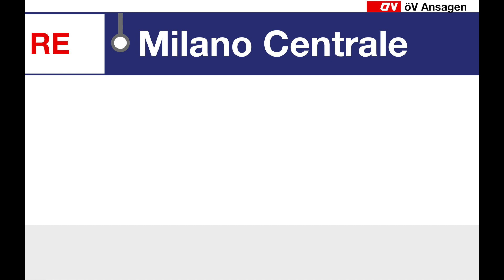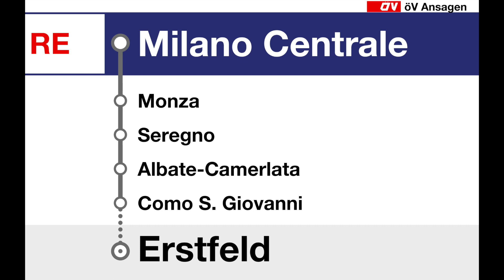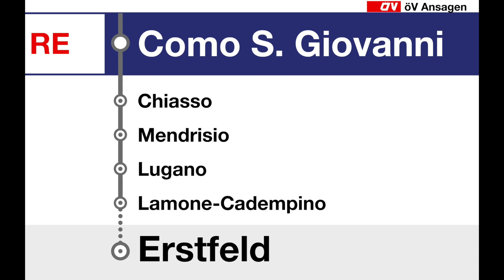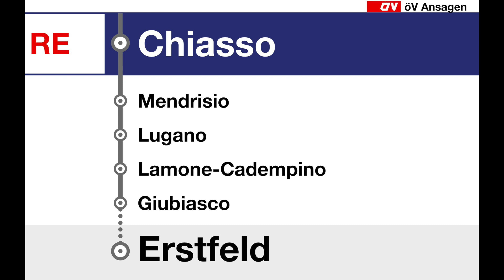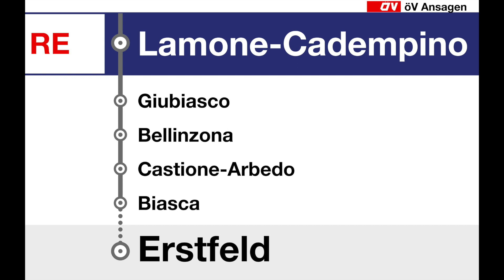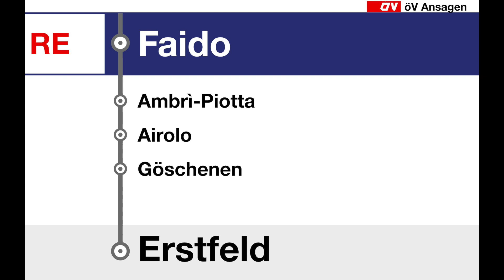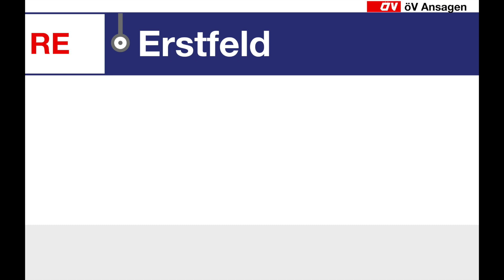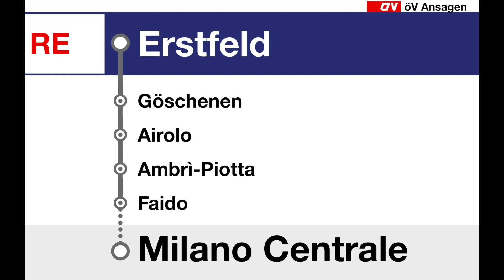SBB Ansagen / annunci FFS - RE TILO Milano Centrale – Lugano – Bellinzona – Erstfeld (It, De, En)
Endlich haben wir es geschafft, die komplette Linie des ehemaligen RegioExpress der SBB von Milano Centrale nach Erstfeld (bei TILO als RE10) zu einem Video zu verarbeiten. Ab Fahrplanwechsel im Dezember 2020 wurde die Bezeichnung "RE10" auch an den Bahnhöfen und in den Zügen verwendet, zuvor war sie nur auf dem Netzplan der Tessiner S-Bahn zu finden. Da die Züge seither aber bereits in Bellinzona endeten und somit nicht mehr in die Deutschschweiz verkehren, gibt es nur noch italienisch Ansagen. Zudem waren die Ansagen bis Lugano leider nur "RE" statt "RE10". Ein separates Video mit einer Begrüssung im "neuen" RE10 wird ebenfalls bald veröffentlicht werden. Der Link dazu wird oben rechts in der Infokarte und am Schluss im Abspann sein, sobald das Video verfügbar ist. Im April 2021 wurde mit der vollständigen Umsetzung des neuen Fahrplans der RE10 eingestellt und durch die S10 und den RE80 ersetzt.

00:00 Chiasso, prosegue per Milano
00:34 Chiasso, weiter nach Mailand
00:55 Chiasso, continue to Milan
01:16 Milano Centrale, capolinea
01:26 Milano Centrale, Endbahnhof
01:35 Milan, Terminus
01:44 Benvenuto Milano – Erstfeld
02:05 Begrüssung Mailand – Erstfeld
02:22 Welcome Milan – Erstfeld
02:37 Monza
02:43 Seregno
02:49 Albate-Camerlata
02:57 Como San Giovanni
03:03 Chiasso, prosegue per Erstfeld
Dogana
03:35 Chiasso, weiter nach Erstfeld
Grenzübertritt
03:56 Chiasso, continues to Erstfeld
Border Crossing
04:18 Mendrisio
04:26 Lugano
04:33 Benvenuto Lugano – Erstfeld
04:55 Begrüssung Lugano – Erstfeld
05:15 Lamone-Cadempino, senza fermata fino a Giubiasco
05:30 Giubiasco
05:36 Bellinzona
05:45 Benvenuto Bellinzona – Erstfeld
06:06 Begrüssung Bellinzona – Erstfeld
06:24 Castione-Arbedo
06:30 Biasca
06:36 Bodio TI
06:42 Lavorgo
06:48 Faido
06:54 Ambrì-Piotta
07:00 Airolo
07:06 Göschenen
07:11 Erstfeld, Endbahnhof
07:21 Erstfeld, capo linea
07:27 Erstfeld, terminus
07:38 Begrüssung Erstfeld – Milano
07:58 Benvenuto Erstfeld – Milano
08:15 Welcome Erstfeld – Milano